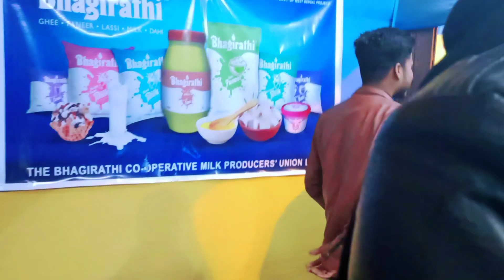Beldanga food festival 2022 বেলডাঙ্গা ফুড ফেস্টিভ্যাল ২০২২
Beldanga food festival Beldanga video Netaji park
Beldanga new video
1st time food festival in Beldanga
Mela